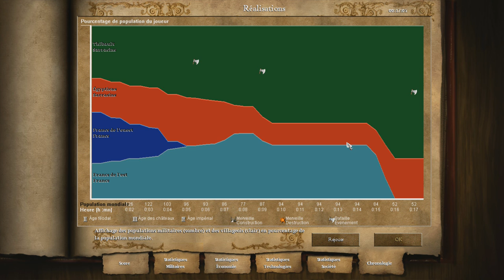Age of Empires II HD: Saladin Mission 1 Un chevalier arabe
Il faut se rendre au Caire.